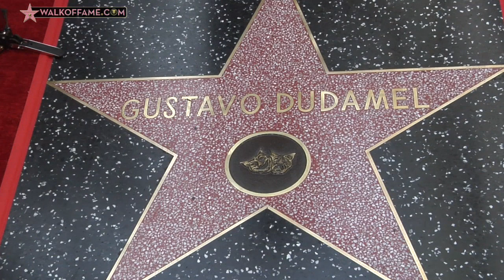LOS ANGELES PHILHARMONIC CONDUCTOR GUSTAVO DUDAMEL HONORED WITH HOLLYWOOD WALK OF FAME STAR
The Hollywood Chamber of Commerce has honored the distinguished conductor of the Los Angeles Philharmonic Gustavo Dudamel with the 2,654th Star on the World Famous Hollywood Walk of Fame, in the category of Live Performance, on January 22, 2019, in Los Angeles.